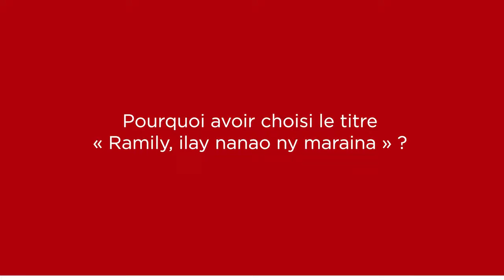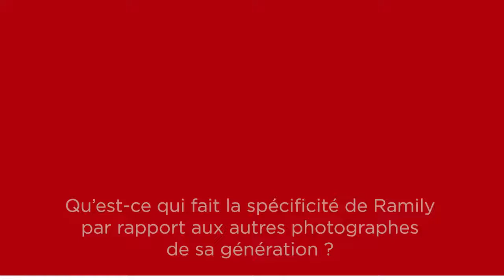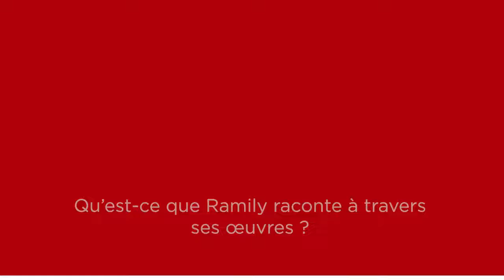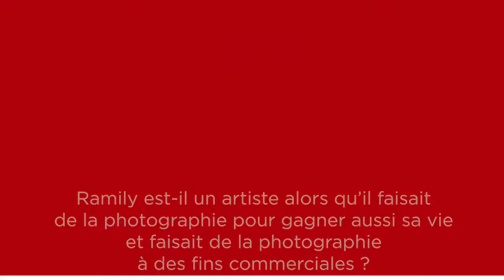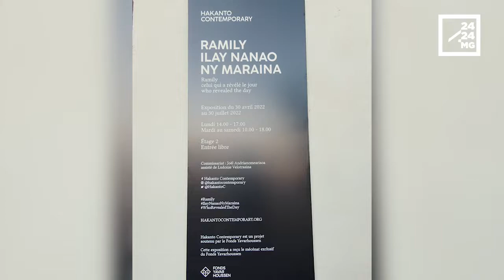ARTS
ARTS - Ramily, photographe d’Itaosy et artiste photographe, vu par Joël Andrianomearisoa et Ludonie Velotrasina